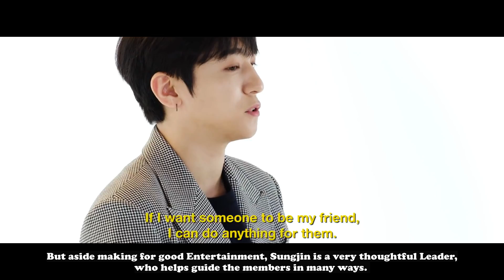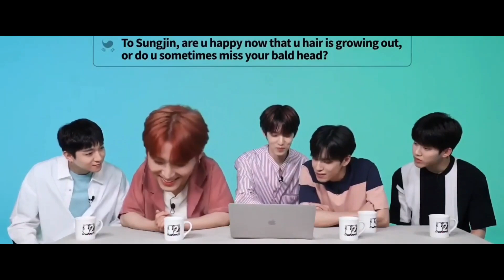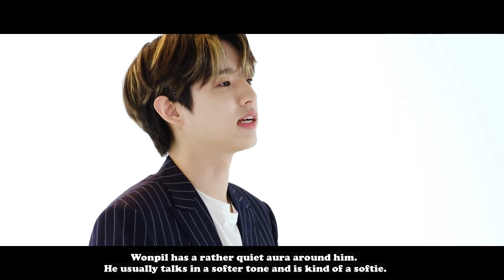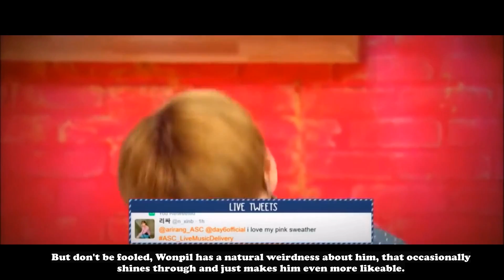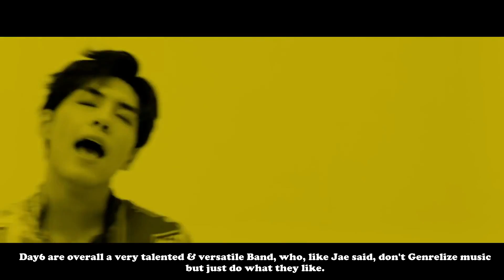WHO IS DAY6? - An Introduction to the Band